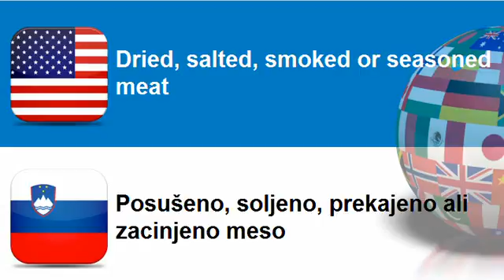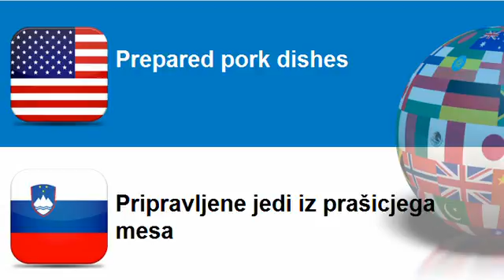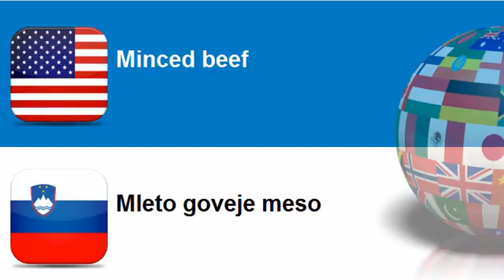Learn Slovenian = Topic = Meat products